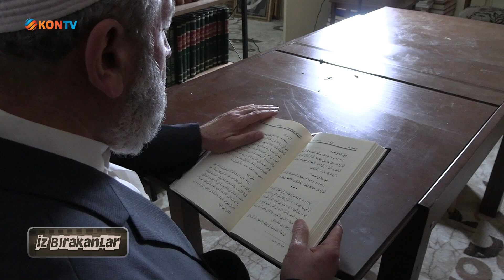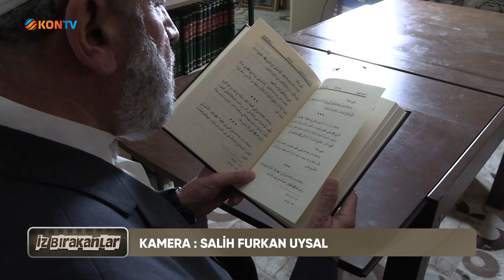İZ BIRAKANLAR - AHMET ÖZKAN - 5 EKİM 2023